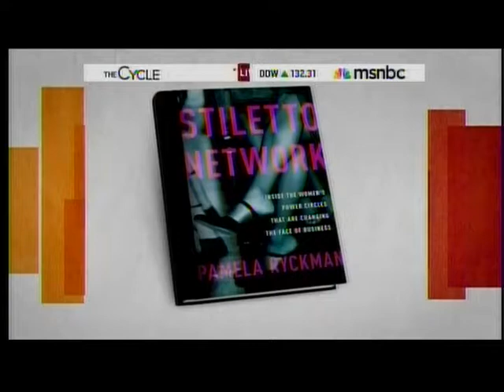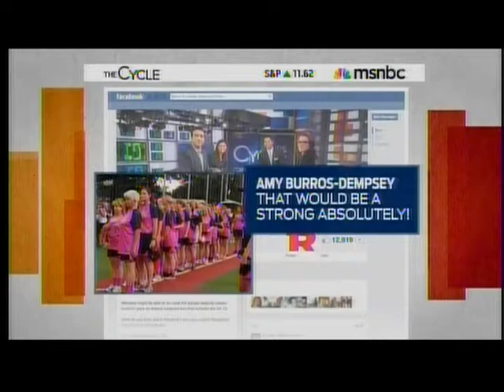MSNBC's The Cycle talks the Congressional Women's Softball Game w/ Pamela Ryckman "Stiletto Network"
Pamela Ryckman, author of the Stiletto Network, talks with MSNBC's the Cycle about coming down to Washington, DC on Wednesday, June 26, 2013 to check out the Congressional Women's Softball Game and how women are crossing the partisan divide (aka the Cleat Network).